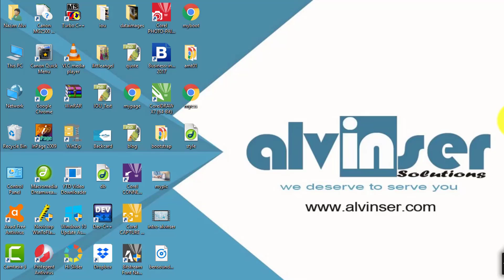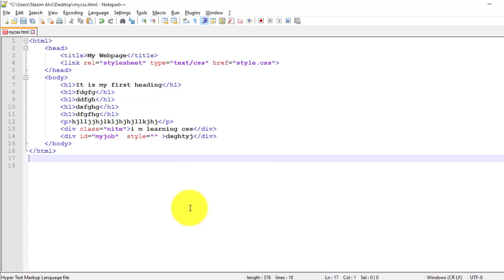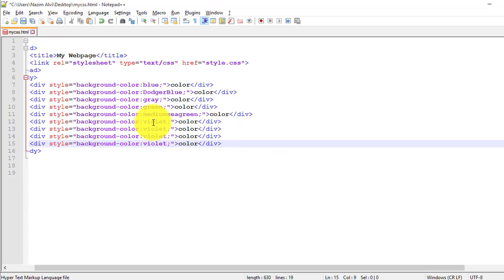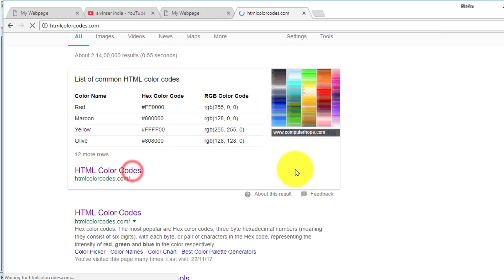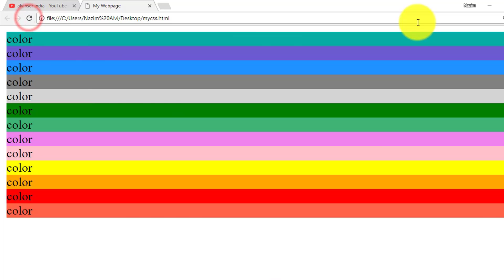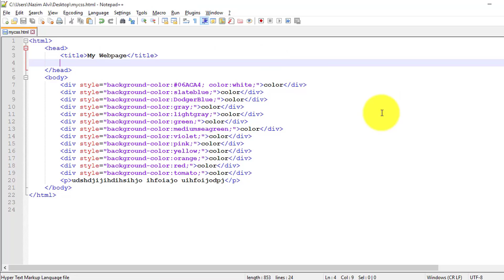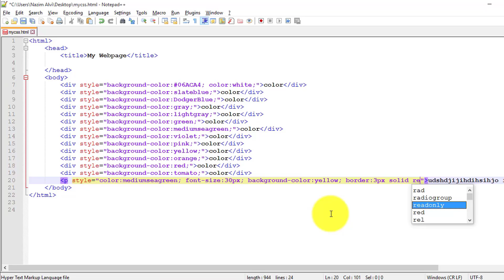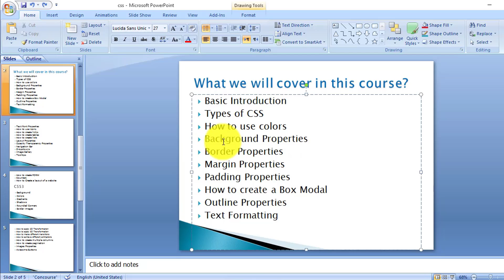how to use different colors on a webpage by using css hindi urdu tutorial part-3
In this video, I have explained in detail, how can we use colors on a webpage by different ways like color names, hex codes, RGB function etc. So keep watching and learning through my videos, and please don't forget to like and share this video. Thanks